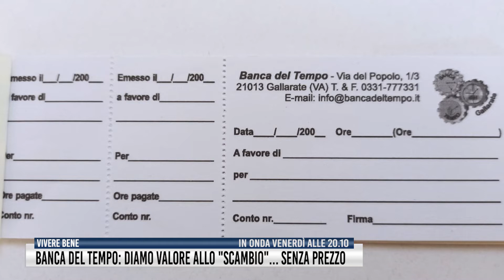Banca del tempo: diamo valore allo scambio...senza prezzo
Le Banche del Tempo italiane nascono dal desiderio di condividere e di arricchirsi reciprocamente con una pari unità di misura che rendesse la pari dignità a tutti

Ecco una breve anticipazione della nuova puntata di Vivere Bene in onda venerdì 10 dicembre su Rete55 alle ore 20.10